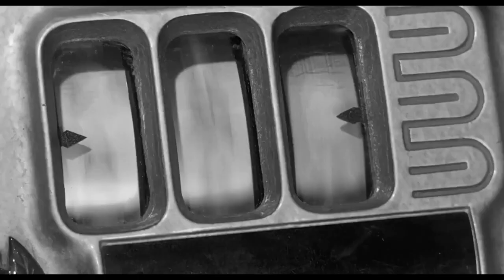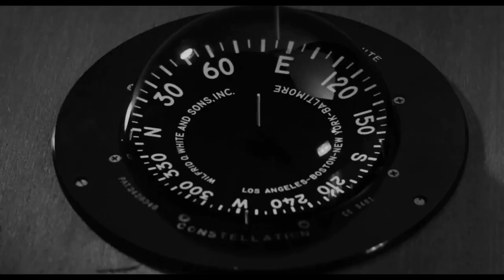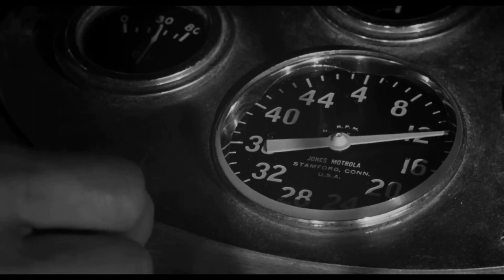The Gun Runners 1958 Audie Murphy Full Movie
The owner of a cabin cruiser in Florida innocently rents it to a ruthless gun merchant who sells arms to a revolutionary group in Cuba.